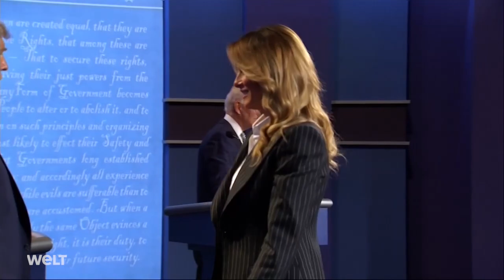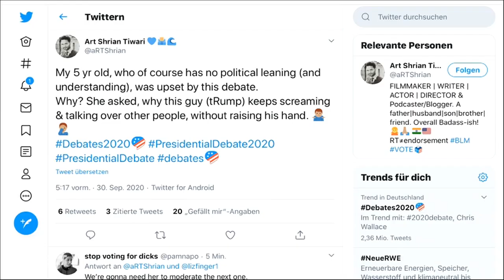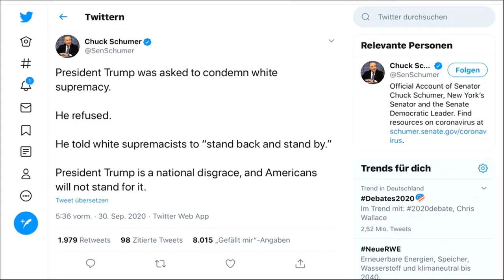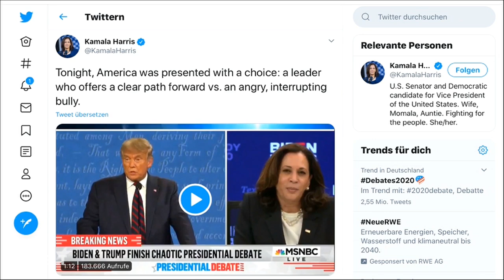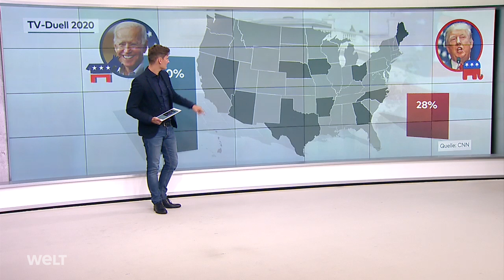TRUMP vs. BIDEN im TV-DUELL: Ein unfassbarer Tiefpunkt der Debattenkultur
Es war noch hitziger, noch giftiger und noch unsachlicher als viele erwartet hatten: Das erste TV-Duell zwischen Donald Trump und Joe Biden. Der amtierende US-Präsident und sein Herausforderer lieferten sich einen heftigen Schlagabtausch. Doch es ging weniger um Inhalte als um persönliche Angriffe. Für viele Beobachter ein unfassbarer Tiefpunkt der Debattenkultur. Besonders hitzig ging es bei den Fragen zu Corona, den Anti-Rassismus und Polizeigewalt-Protesten und der Gesundheitsreform zu.
Stefan Wittmann analysiert im Studio das Duell und zeigt die ersten Reaktionen.